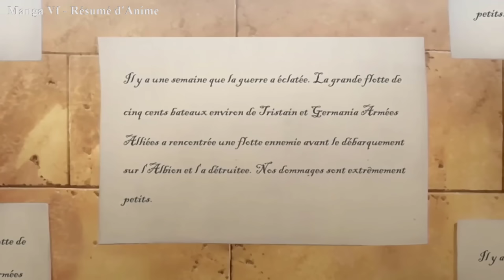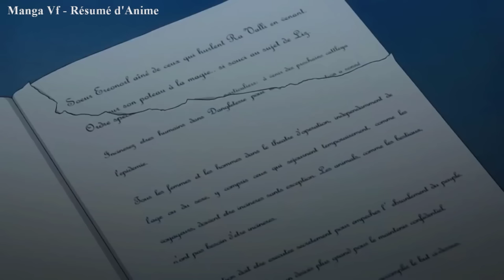manga vf | Un Garçon Est Transporté Dans Un Monde Fantastique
manga vf. Lorsque Saito, un adolescent ordinaire vivant au Japon, est soudainement transporté dans le royaume magique de Halkeginia, il devient le serviteur familier de Louise, une jeune fille inscrite dans une académie pour magiciens aristocrates. Cette histoire vous est présentée sous forme de manga vf.

Titre: The Familiar of Zero ( S1/S2 )